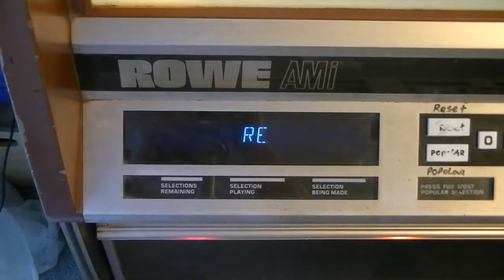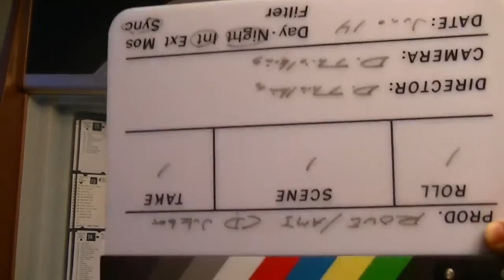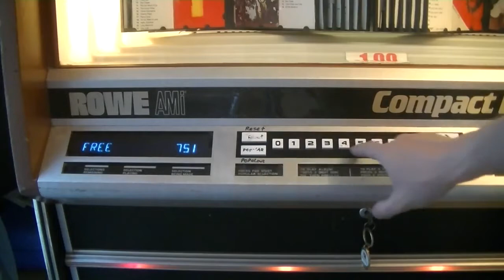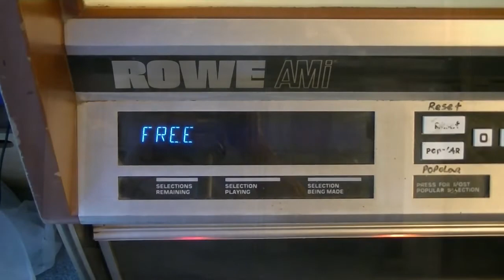Rowe/AMI CD100 A CD Jukebox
Look at this beautiful Rowe Jukebox we have ready for a customer.and then watch another TODD'S TIPS as he explains how to load new CD's into any Rowe .

Ever wonder what the noises are inside a CD jukebox? Well, here you go! Featuring the awesome song You and Me from Spark Society's debut EP, Just Get .

This iPod adapter works with the ROWE/AMi CD51, CD100 and CD100A thru CD100H jukebox models. With this adapter, you could have 100 CD's with each .

Description.

Rowe AMi MM 3 CD Jukebox loaded with 100 CD's. 250 Watt amp. This is a small form factor CD Juke with the same mech and 100 CD capacity Carousel of the .